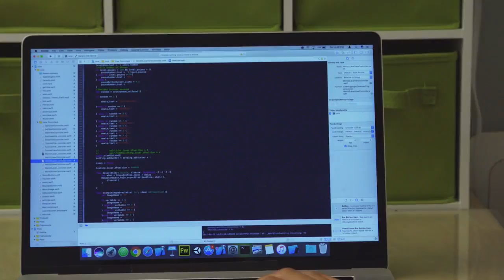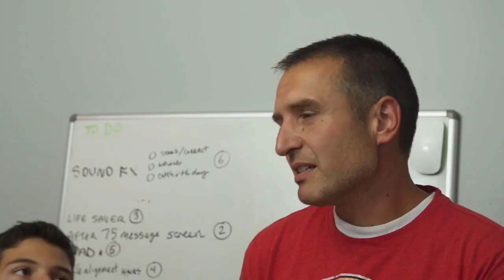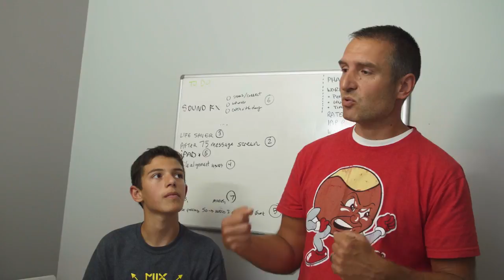Gogis Code: Teen creates puzzle game app for Kingdom work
Tech-savvy teen Brayden Gogis has created some amazing new games and apps that elevate the Kingdom of God. The first two episodes of Gogis Code hit on “Phose” and “Myft It,” and next is Brayden’s “Octopuz.” This puzzle game app will not only keep a mind sharp, but its proceeds will be donated to Christ In Youth to expand the ministry into Europe. Brayden said after he attended a CIY event he was inspired to become a Kingdom worker and use his skills and interests to serve God. The “Octopuz” game is available in the App Store for iOS devices. To learn more about Christ In Youth, its programs and events, please visit ciy.com.